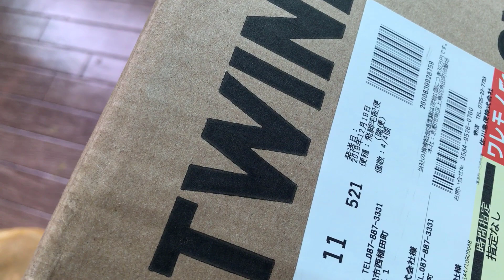Kí Sự Nhật| Ông Quản Lí Công Ty Đâm Thộc Vào Nhà| Ai Ngờ Được Quà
✪ Ông Quản Lí Công Ty Đâm Thộc Vào Nhà| Ai Ngờ Được Quà
✪ Cảm ơn các bạn trong thời gian vừa qua đã luôn ủng hộ mình, hiện tại mình đã qua Nhật được 1 tuần. Thời gian tới mình sẽ ra nhiều video hay và bổ ích hơn để mọi người xem thú vị hơn ạ/.
(Thank you in the past time for always supporting me, this video confided, sharing the reasons why I created youtube channel, and also from this video I hope to find many friends who are passionate and related. to Japan.